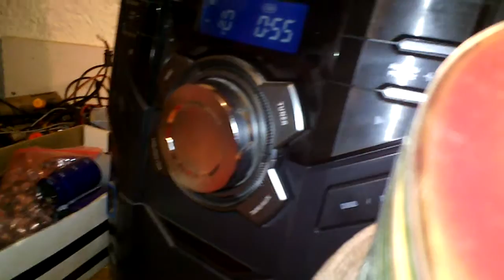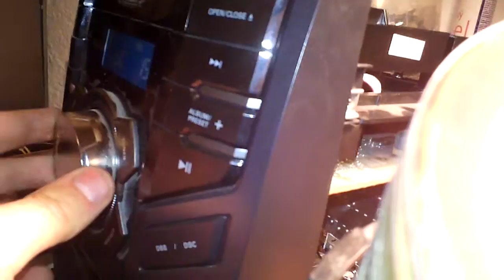PHILIPS FWM197/12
repair and test amp 2 x TDA8947